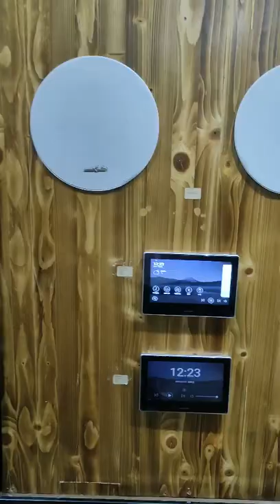AUX168II 20W Ceiling speaker playing music